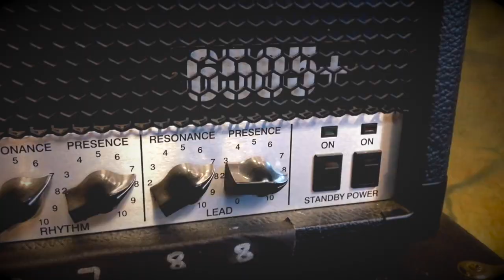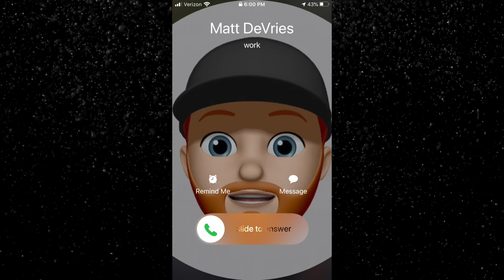Everything You Love | Ep.15 | My Conversation With Matt DeVries!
In this episode of EYL, Chimaira guitarist Matt DeVries and I discuss the past, present, and future, and how we, "Just partied, and thought it would never end!"🤘🤣  ⬇️ SEE MORE BELOW ⬇️

Follow Matt on Instagram 👉  @mfadevries
Listen to Matt's pre-Chimaira band ASCENSION!👇